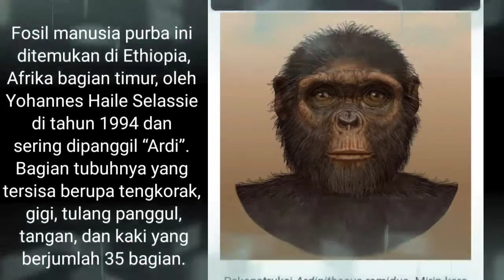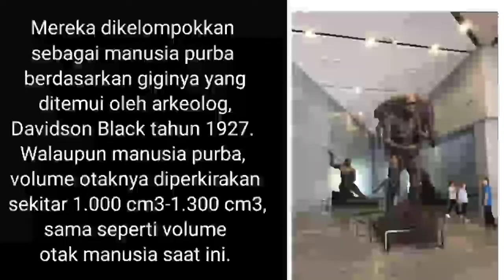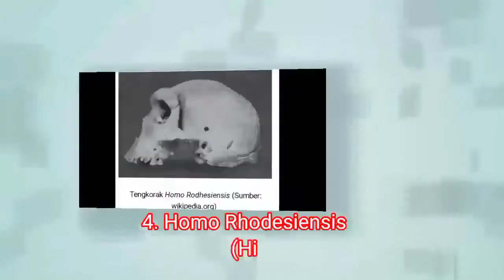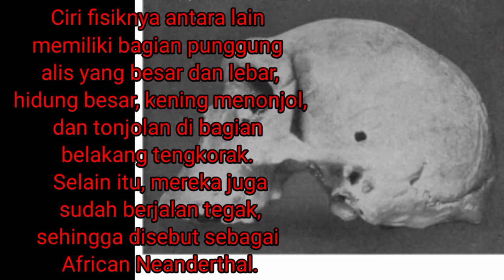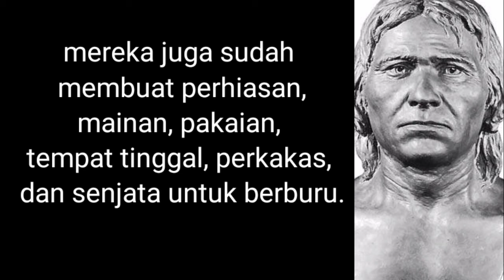Jenis-jenis Manusia Purba di Dunia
Materi Sejarah Peminatan kelas X IPS
SMA ABDI SEJATI PERGANGAN